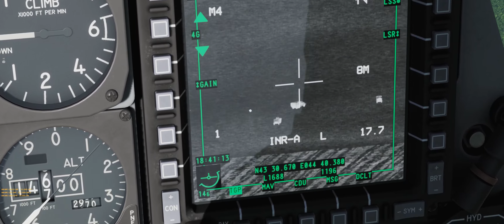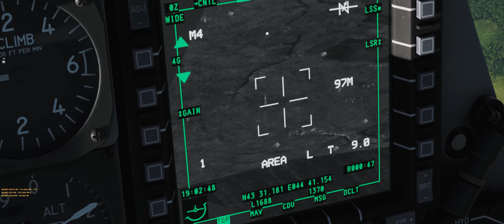Mission improvisée à la VEAF, zone de guerre au nord de Beslan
Départ de Tbilissi en A-10C avec Mitch pour rejoindre Marge et Skywalker qui sont sur place en Ka-50 (ils sont partis du FARP de Beslan Nord).
Nous sommes rattrapés en route par Swoob et Griffin qui viennent faire du SEAD-Strike en F/A-18.

Mission : destruction et interdiction sur la zone de guerre au nord de Beslan.

Munition : Maverick D (infrarouge), GBU-12, CBU-105 (fragmentation, guidée, très chère), canon.

C'était une mission improvisée et facile à mettre en oeuvre ; grâce à nos outils de gestion de mission nous avons facilement fait apparaître une batterie de SA8 pour donner du travail aux F/A-18.